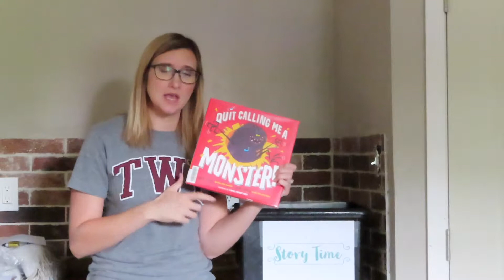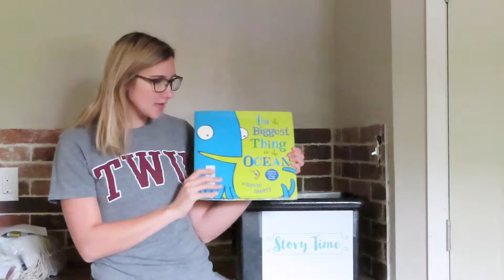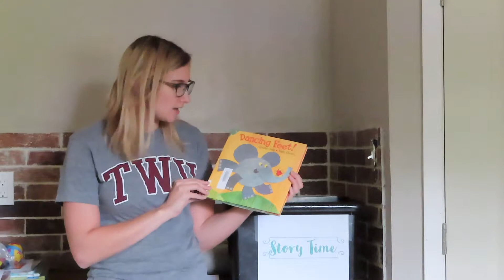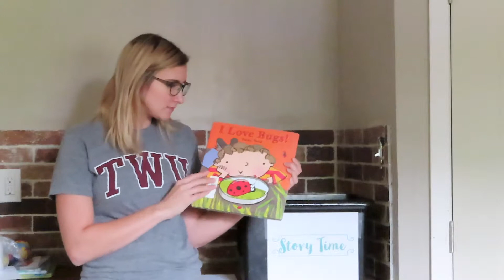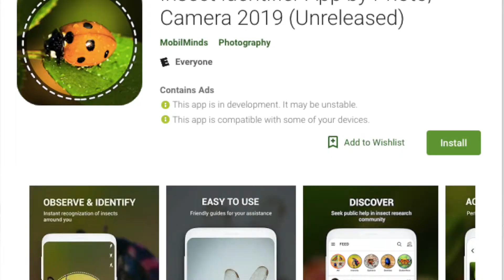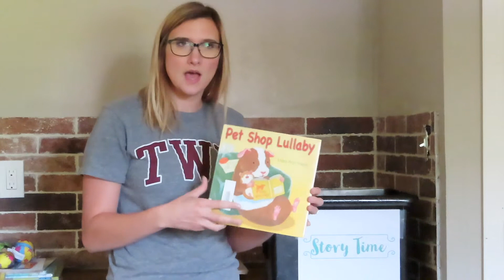Story Time in a box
This is an assignment for my LIS Youth Programs course at Texas Woman's University. Each box is critter themed.